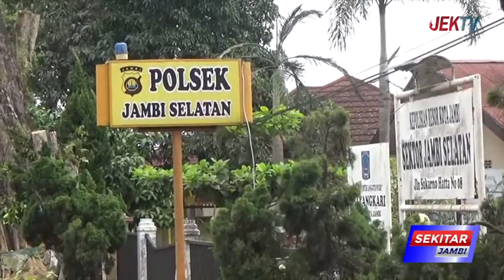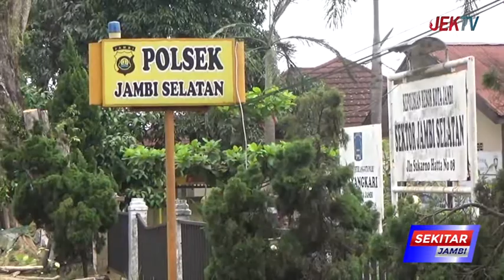POLISI TANGKAP TIGA PELAKU PENGEROYOKAN DI ANGEL'S WING